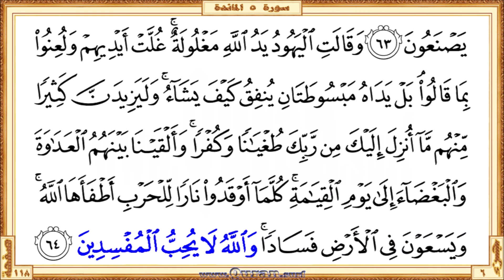Holy Qur'an Page 118 | Reciter: Ahmad Al-Ajmi | Text highlighting HD video on Holy Quran Recitation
•  The first verse: Surah Al-Ma'ida - Aya 58 (Waitha nadaytum ila alssalati ittakhathooha ...)

  •  The last verse: Surah Al-Ma'ida  - Aya 64 (… fasadan waAllahu la yuhibbu almufsideena)